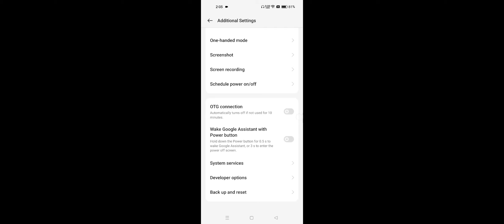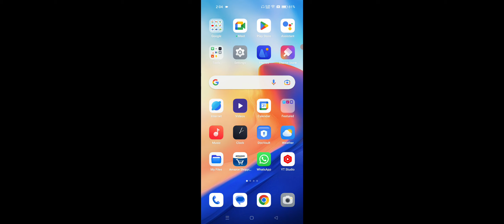OnePlus Devices Fingerprint Not Detected Problem Solve 2023